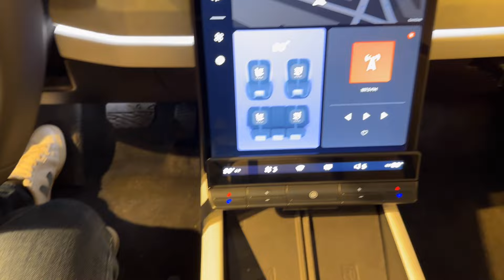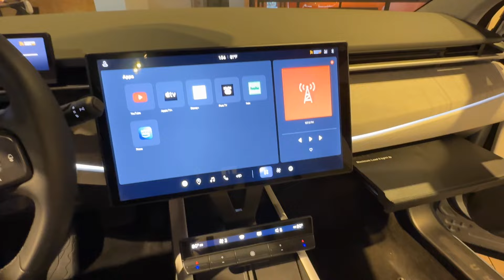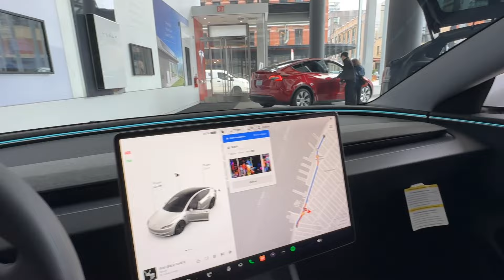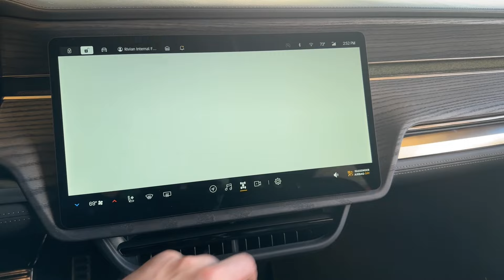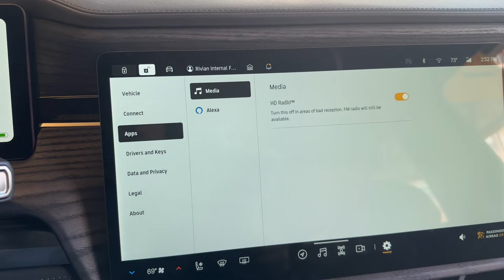Posjetio sam salone Fiskera, Tesle i Riviana u New York. Najbolji američki električni auti